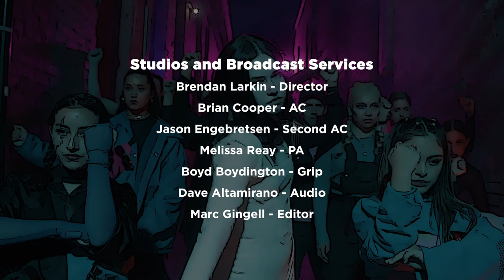Cyber Esprit DC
UVU Hip Hop Team, Esprit DC takes us to the limit!